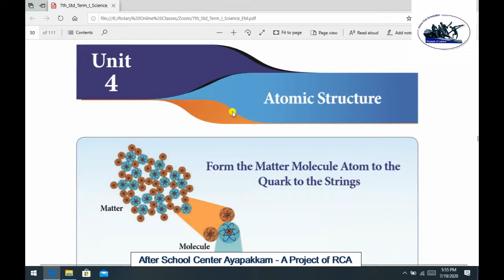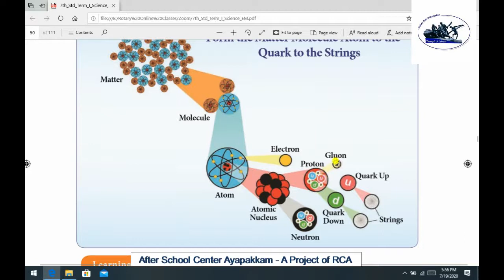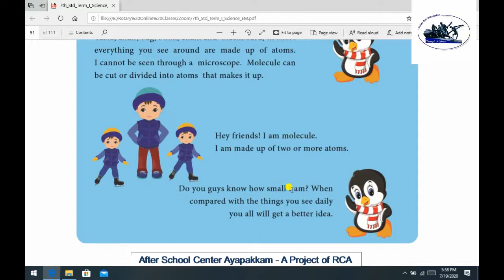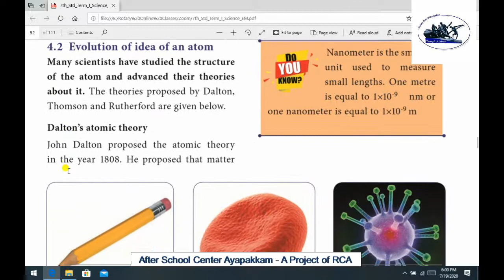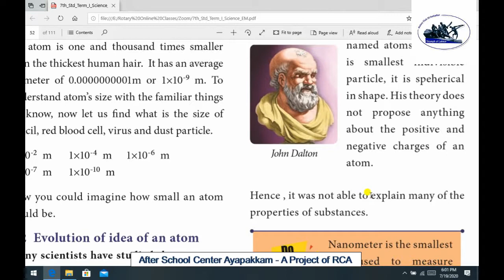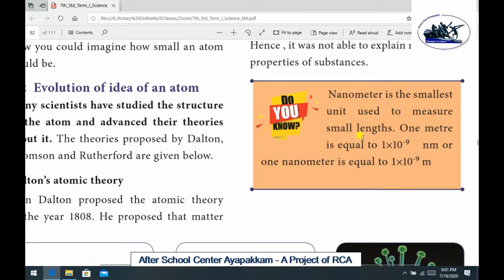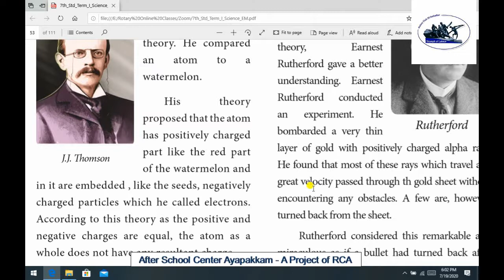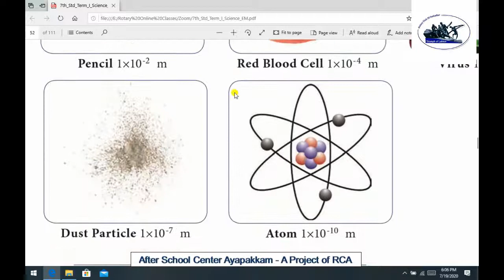Rotary Club of Ambattur Class 7 Science Unit 4 Atomic Structure Part 1